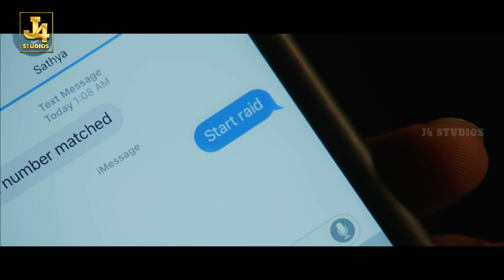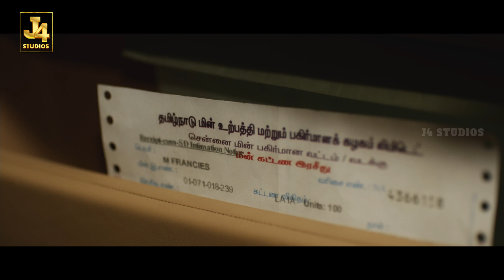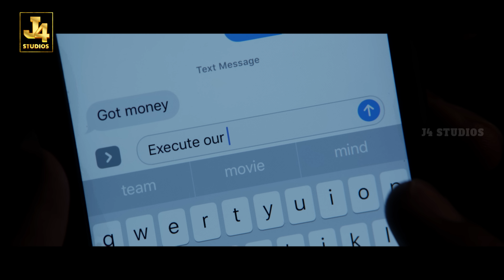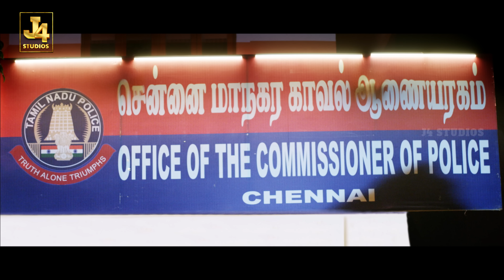Jayam Ravi And Arvind Swami's Most Funniest Scene - Bogan | Hansika | Nassar | DImman | J4 Studios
Bogan is a 2017 Indian Tamil-language action thriller film written and directed by Lakshman and produced by Prabhu Deva (Prabhu Deva Studios) and Ganesh. The film stars Jayam Ravi, Arvind Swamy and Hansika Motwani. The film was noted to have a storyline close to that of the 1997 film Face/Off. Featuring music composed by D. Imman, the film began production during March 2016